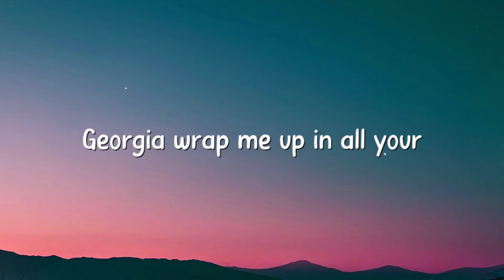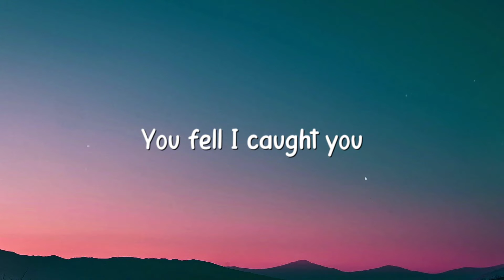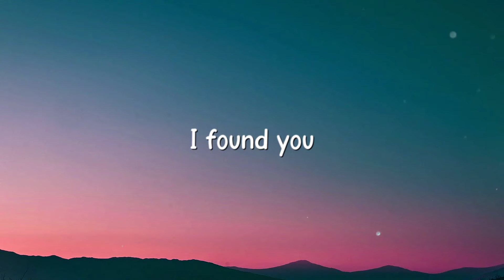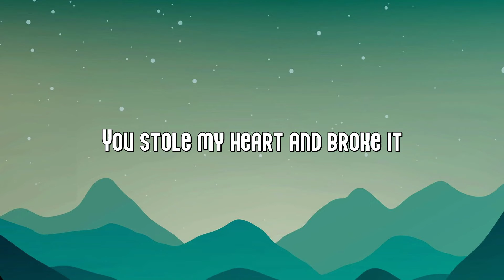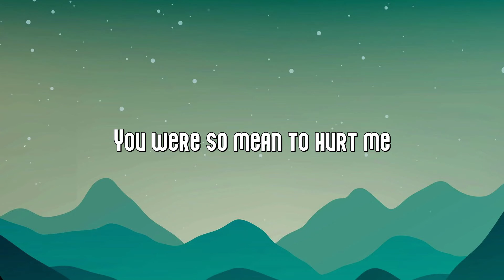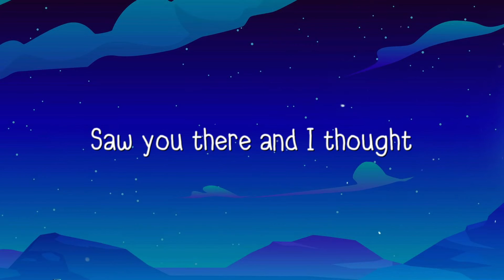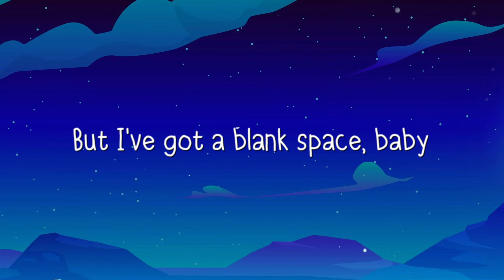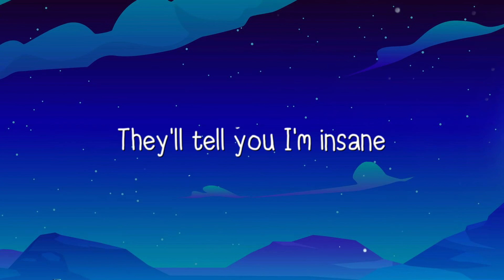Until I Found You - hloshit (Visualized Lyrics) 💝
Until I Found You - hloshit (Visualized Lyrics) 💝  Until I Found You - hloshit (Visualized Lyrics) 💝